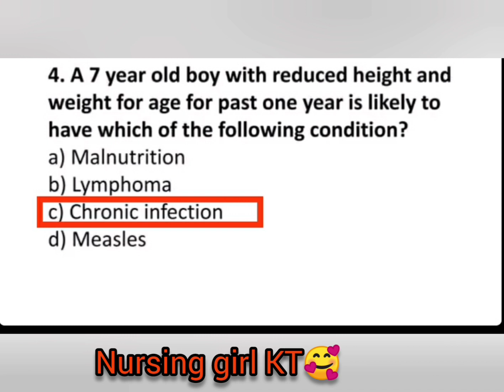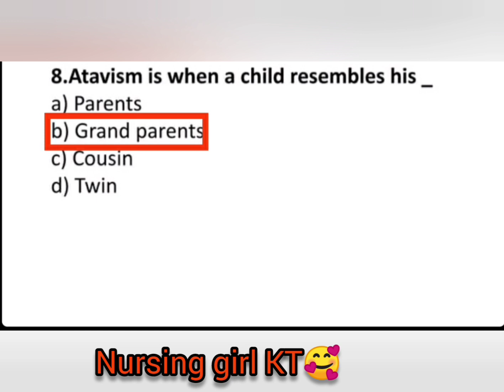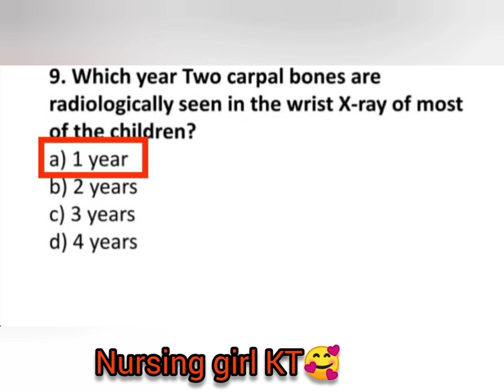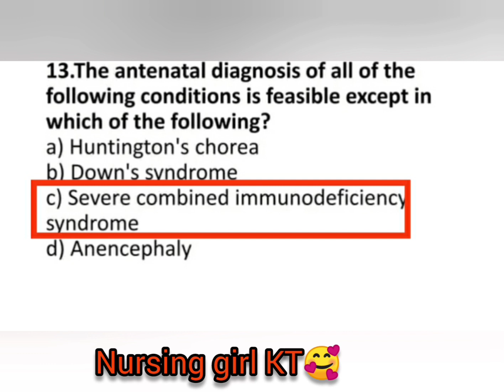osssc ANM and nursing exam preparation 😱📝. 100℅ selection question and answer pediatric 🥰💯.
osssc ANM and nursing exam preparation 😱📝. 100℅ selection question and answer pediatric 🥰💯.viralosssc ANM/ mphw selected pediatric mcqs and answer😱. ପରୀକ୍ଷା ରେ ନିଶ୍ଚିତ ଆସିବ💯😱। anm video

osssc nursing exam preparation📝👩‍⚕